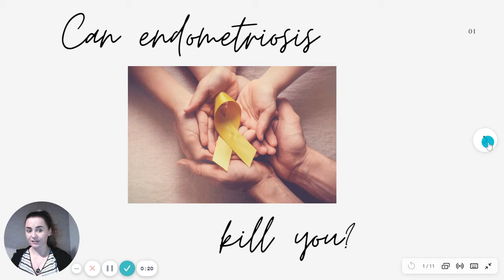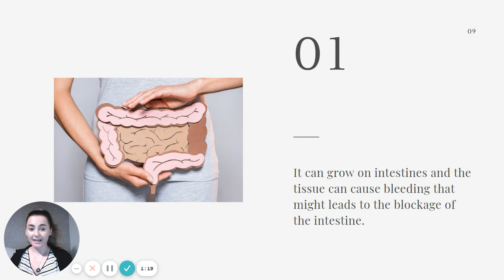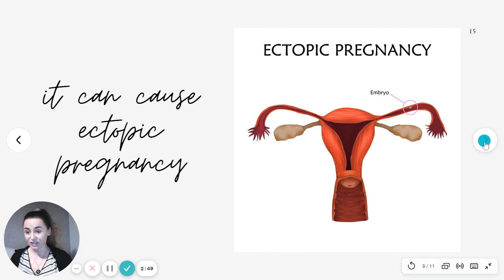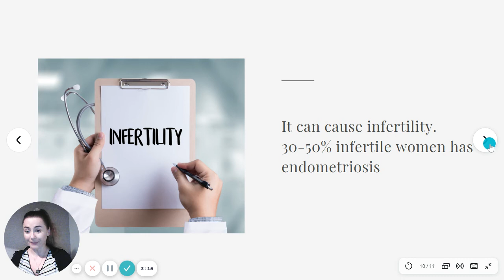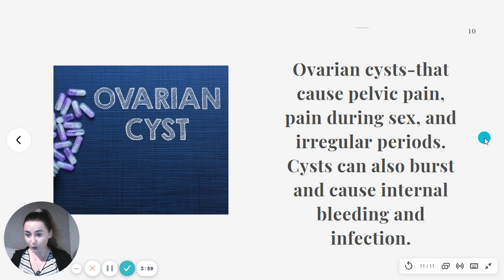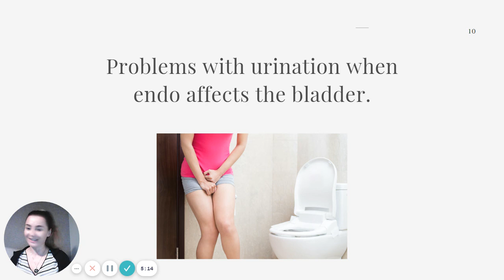Can you die from endometriosis?How serious is it?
-Can you die from endometriosis?
-How serious endometriosis really is?
-What can happen when you leave it untreated?

This video answers all of the questions you might have.
As much as i don't want you to panic, especially if you were just diagnosed. As much i want you to know that endo is no joke.